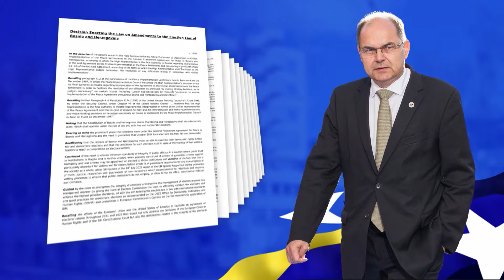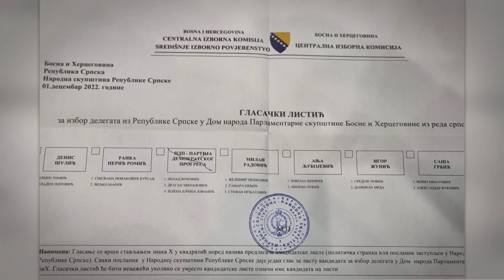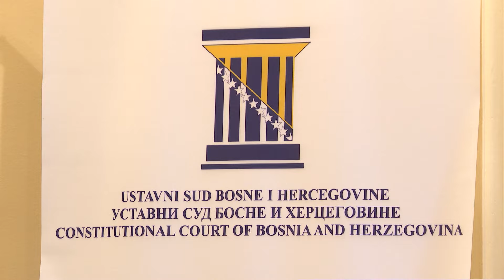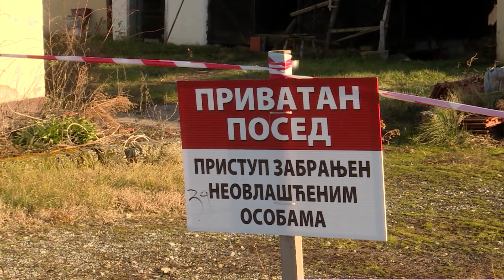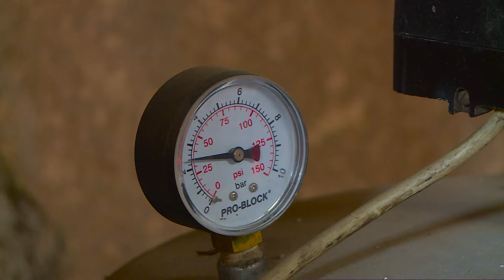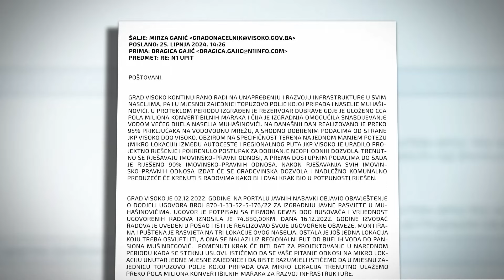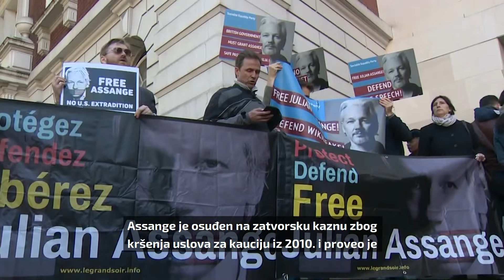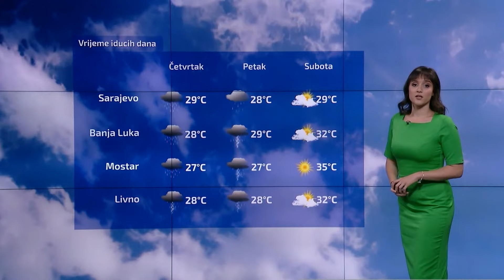Dnevnik u 19 /Sarajevo/ 25.6.2024.